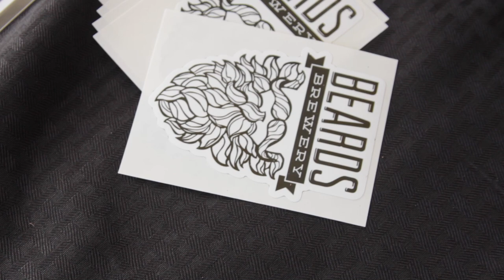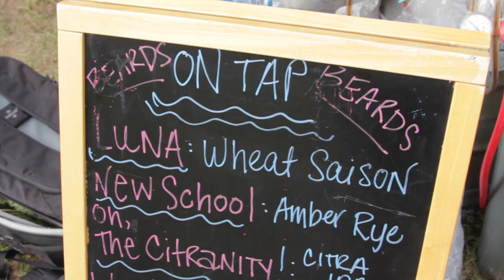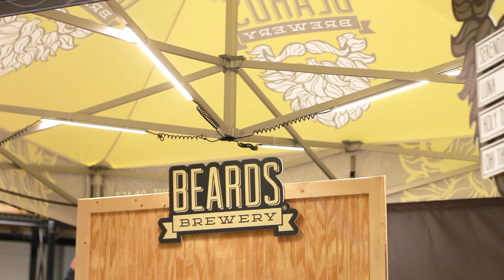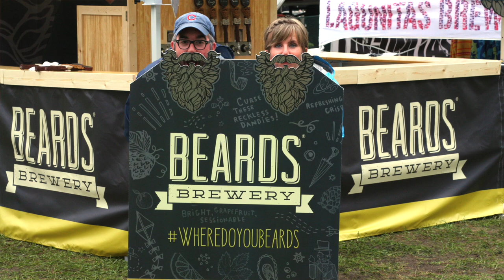TentCraft: Brewery Tent Makeover for Beard's Brewery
You mastered craft beer. We mastered craft beer tents.

Our custom-made event experiences are manifested from your unique brand image, providing a completely organic, totally awesome presence everywhere you go. We’re TentCrafters, and we do brewery tents like you’ve never seen before. Specifically, we transform basic beer tents into personalized brand experiences that speak to a brewery’s unique character. Because, let’s be honest, your beer deserves more than a chintzy pop-up tent and table.